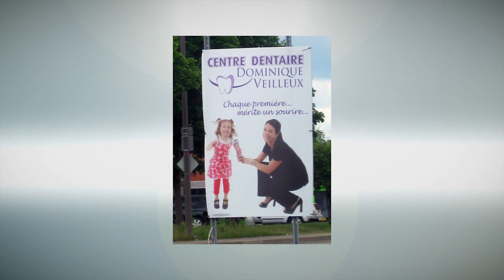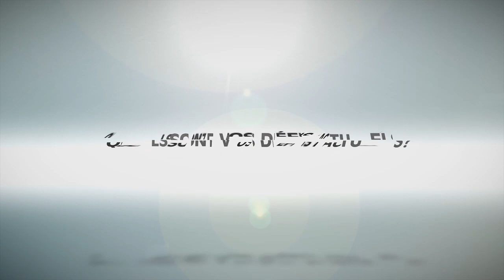Centre Dentaire Dominique Veilleux - Dominique Veilleux - Bourse Jeune Entreprise 2013 de la JCCQ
Une initiative de la Jeune chambre de commerce de Québec et une réalisation de Paradoxx Productions Multimédia.